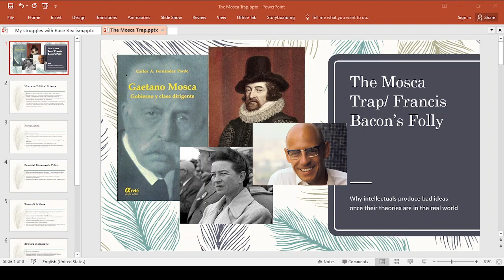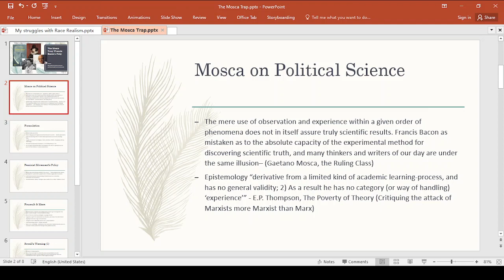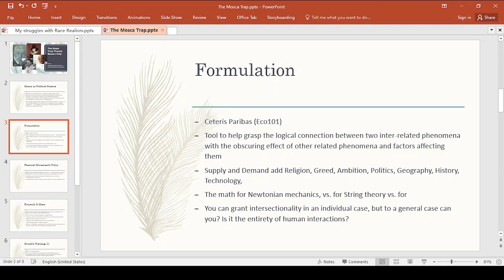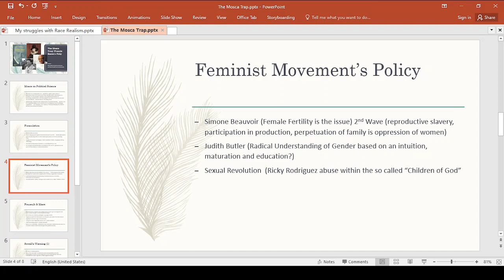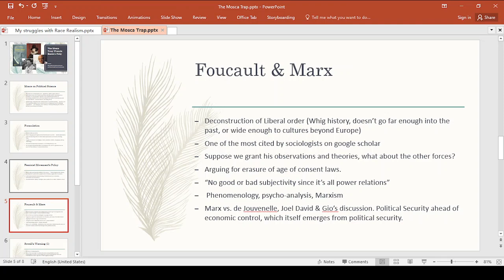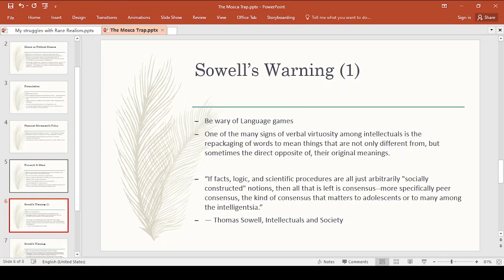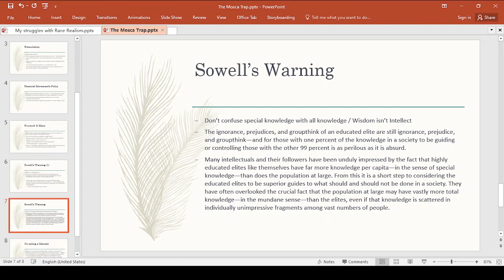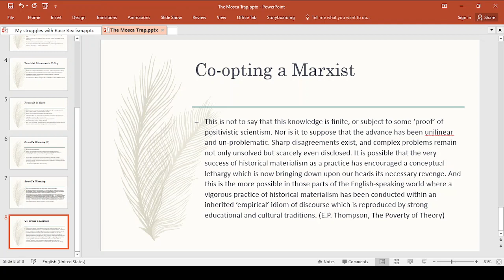The Mosca Trap : Why some intellectual ideas are poison to the real world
Expanding on Gaetano's Mosca's observation on the folly of Francis Bacon, and how a similar phenomena is affecting the activist class. The Thing Gad Saad would describe as "mind virus"